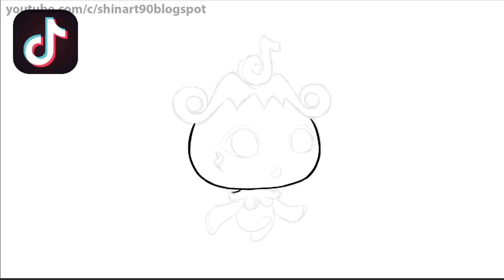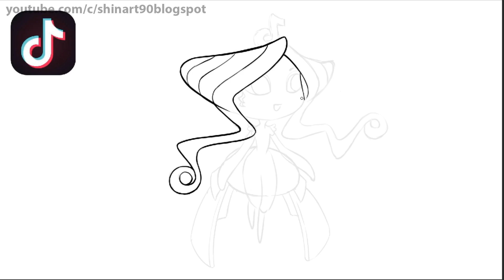What If TikTok's Logo Were Pokemon Evolution ?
This is our first game (in development)